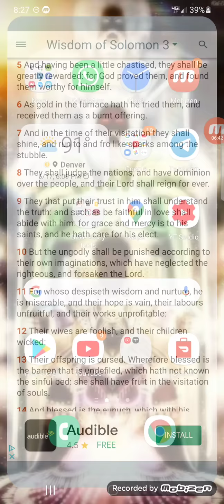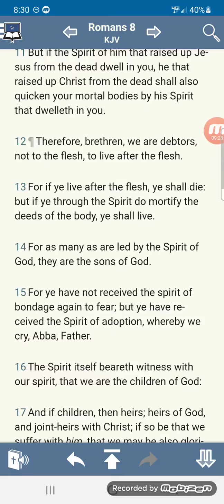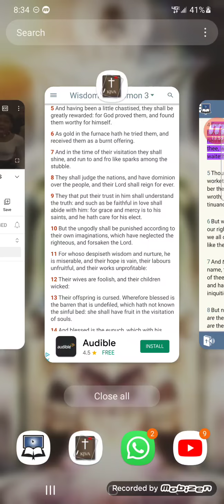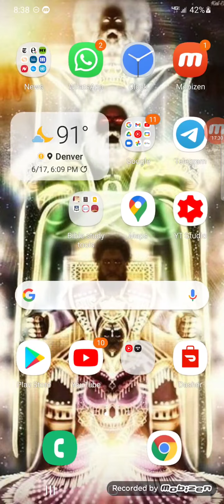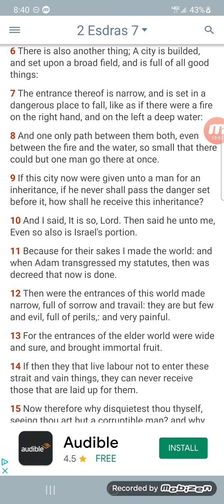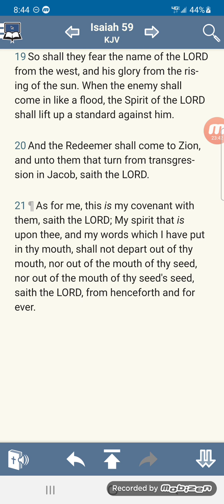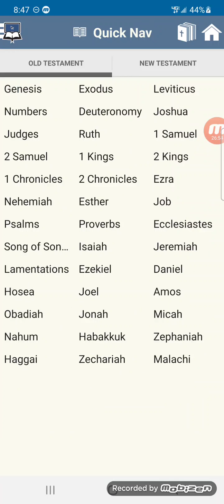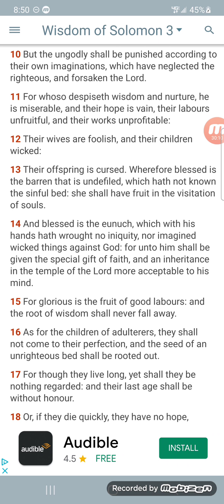This is the only way to enter into glory!